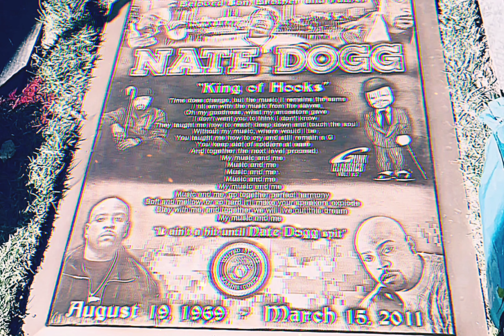Tha Dogg Pound - Let's Play House (Instrumental)(OG)[High Definition Enhanced Remastered] 4K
Let’s Play House
The pen is mightier than the sword
Let this be a lesson, original
Is only what I’m confessin’
With my pen, Big Pimpin’ ain’t stressin’
Then here goes another fool again
Who wants to stress the bullet, again
Yeah, I got 1 too, to his chest
Back to quick draw my Glock
With my pen, a new lesson to be taught
Doubt is the murderer of the green
That couldn’t rise from the dead
Yeah, U heard what I said
I know U heard, what I said
And the fate of the dream is to dream only
Because where U stop is where it ends
Yeah you heard what I said
Didn’t it hit U? In the head
Big Pimpin’ ain’t stressin’
Heh, long original, I’m confessin’
Platinum from out of the mind, every time
Tha Pound in the studio come and go
Real tight, doing it at night
Lyrics floating like molecules all over the room
Blended with the smell of Chronic
Hennessey on the tip of my tongue
Bitches on call, late night, in the studio
Just doing the regular
With the perfection that’s not unfamiliar
To the crew, the beat, the lyric, and the flow
That’s straight original (straight original)
Gangster the brew, you don’t want to get caught up in the stew
Jeffrey Dahmer my ass, he just did trash
Don’t fuck with Tha Pound cause these motha’ fuckas’ put it down
U don’t hear me though

Tha Dogg Pound – Let’s Play House

Album: Doggy Bag
Released: July 3 2012
Label: Death Row Records

Featuring - Snoop Dogg, Nate Dogg, Michel'le & Dr. Dre
Written By - Nate Dogg, Daz Dillinger, Kurupt, Snoop Dogg & Michel'le
Keyboards - Soopafly
Percussion - Carl "Butch" Small
Rhythm Guitar - Ricky Rouse
Video Director - Mike Haze
Recorded At - Can-Am Studios (Tarzana, CA)
Samples - Traditional – London Bridge is Falling Down